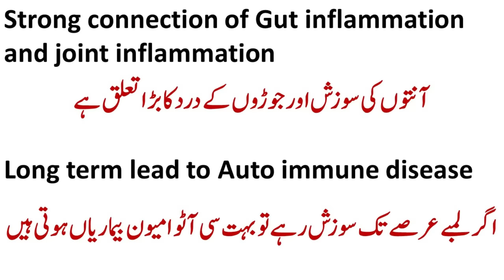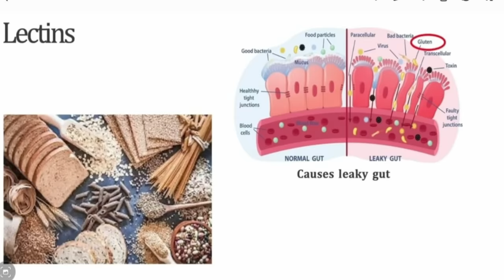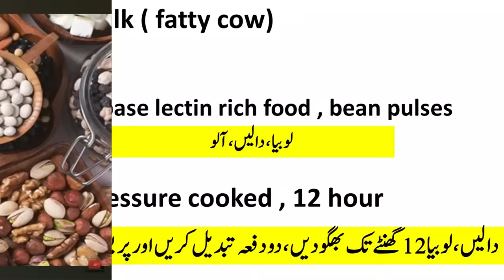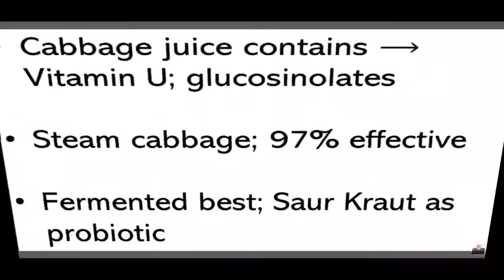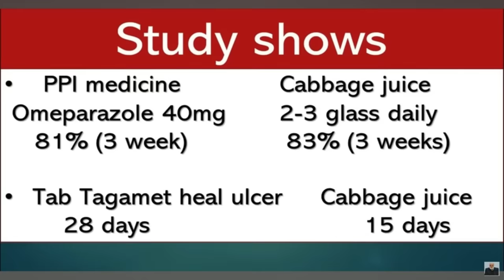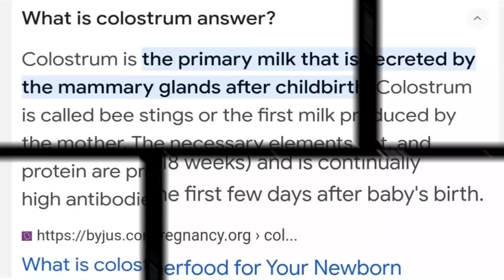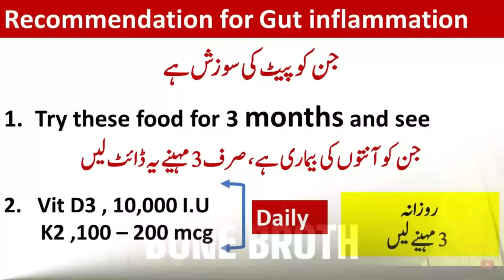Best Anti inflammatory Foods | lecture 378